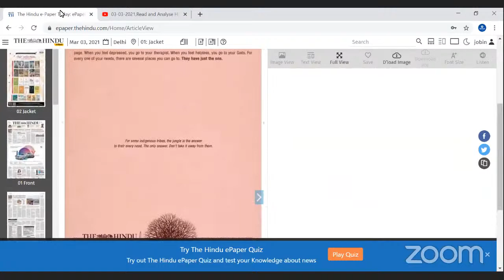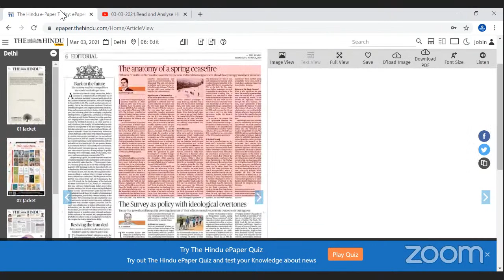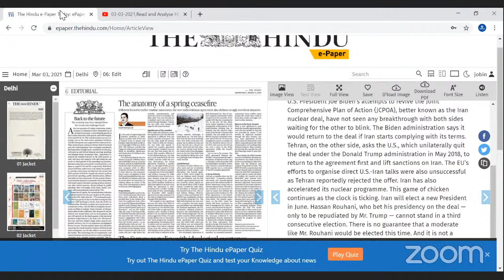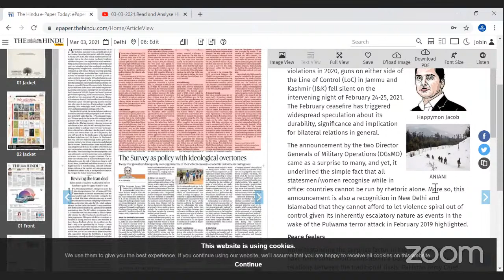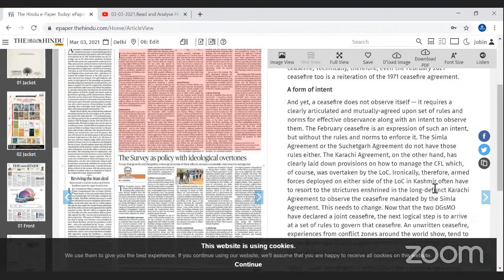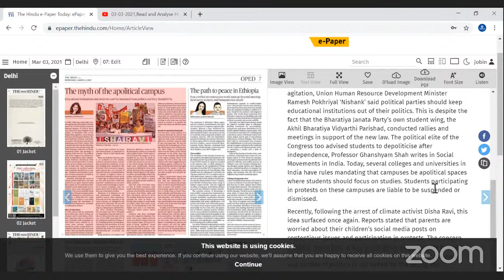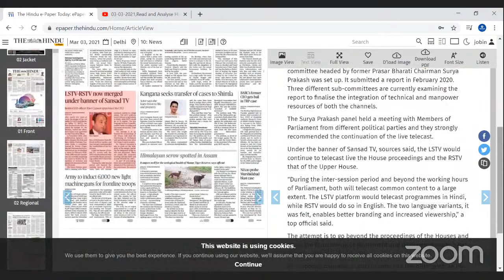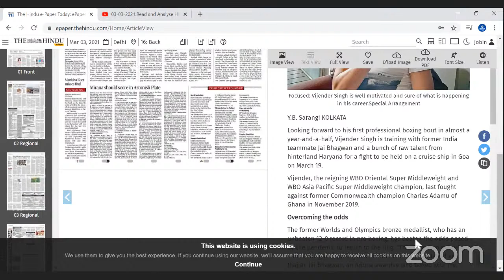03-03-2021,Read and Analyse Hindu with Jobin S Kottaram